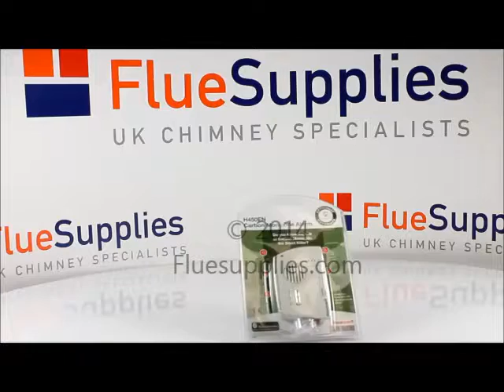Carbon Monoxide Alarm ( Legal Requirement )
Carbon Monoxide detector with a 6 year battery life and easy to install.

It is now part of UK Building Regulations, from 1st October 2010, that a (CO) alarm is fitted into a dwelling where a new or replacement fixed solid fuel appliance is installed. Please see the Document J Building Regs 2010 for more information.

Same day dispatch if ordered before 2pm.